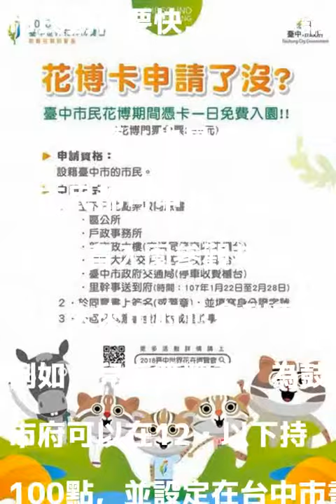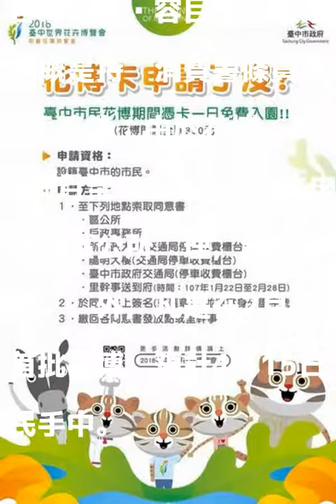台中花博卡開放申請2個月 收件數達72萬張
〔記者張菁雅／台中報導〕台中世界花卉博覽會將在11月登場，台中市政府推出「花博卡」，市民憑卡可1日免費入園參觀，還可在特約商店享有折扣優惠，自1月22日起受理申請，至今兩個月，收件已達72萬張。交通局長王義川表示，4月將公布2000家特約商店及優惠內容，預計將掀起另一波辦卡潮，由於從申請到製卡約需1個月至1.5個月，提醒尚未申請的市民動作要快，越早申請就越早享受優惠。

發表評論評論如下。